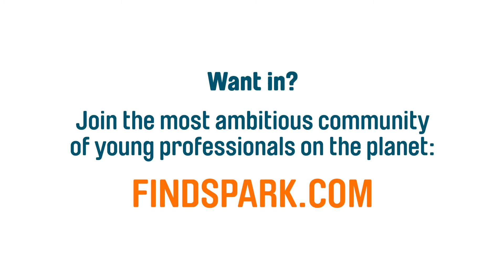FindSpark Challenge: Ask for Something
How often do you just ask?